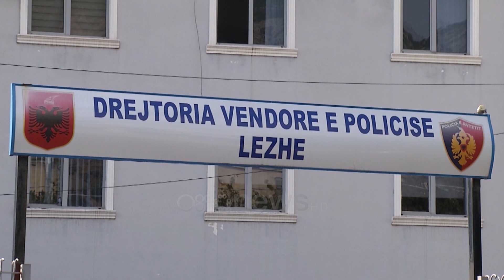Lezhë: I hodhi ndezës granate në lokal, autori i dyshuar prangoset pas 5 muajsh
Admir Zogaj, është vënë në pranga nga policia gati 5 muaj pasi sulmoi me një granate një person në fillim të muajit prill, në një restorant në lagjen "Besëlidhja", të qytetit të Lezhës.

46 vjecar banues, në Manati, u vu në pranga në kuadër të operacionit të koduar “Fitili”, pasi policia thotë se mori informacion për vendndodhjen e tij.

Sipas dosjes hetimore objektiv i sulmit ishte 36 vjeçari Sokol Pepushaj, ndaj të cilit Admir Zogaj hodhi një ndezës granate.

Shpërthimi shkaktoi panik dhe dëme materiale në restorant, ku të pranishmit ishin të shumtë, por fatmirësisht nuk pati njerëz të lënduar.

Pas ngjarjes 36-vjeçari Pepushi është larguar pa njoftuar policinë, por u arrestua disa orë më vonë dhe ndaj tij është ngritur akuza "Moskallëzimi i krimit".

Ndërsa Admir Zogaj, tashmë do të përballet me drejtësinë me akuzat " Vrasja me dashje”, mbetur në tentativë dhe "Mbajtja pa leje dhe prodhimi i armëve, armëve shpërthyese dhe i municionit".